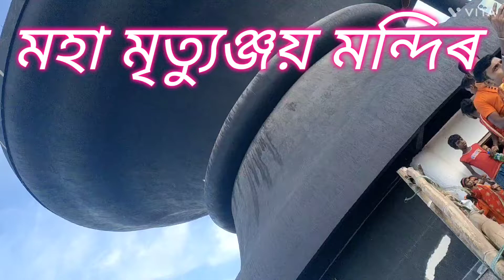July 31, 2023